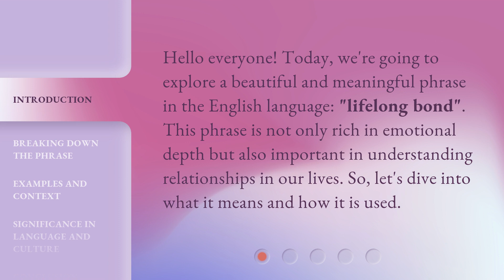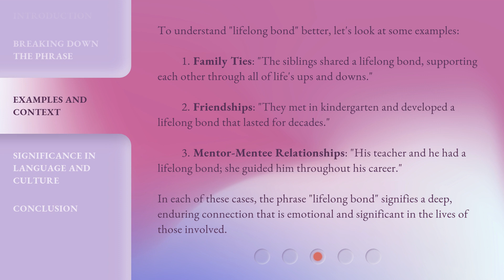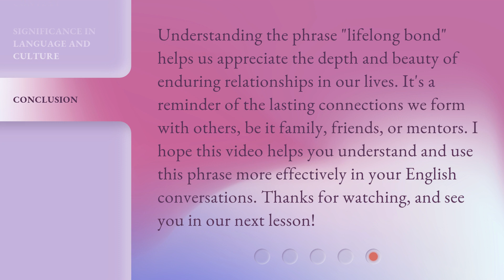Understanding the Phrase "Lifelong Bond"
Unveiling the Power of a Lifelong Bond • Discover the true essence and significance behind the phrase 'lifelong bond' as we delve into the profound connections that shape our lives and endure through time.

00:00 • Introduction - Understanding the Phrase "Lifelong Bond"
00:29 • Breaking Down the Phrase
01:06 • Examples and Context
01:50 • Significance in Language and Culture